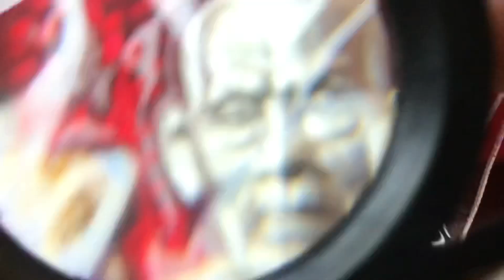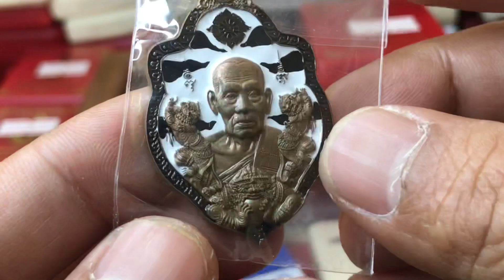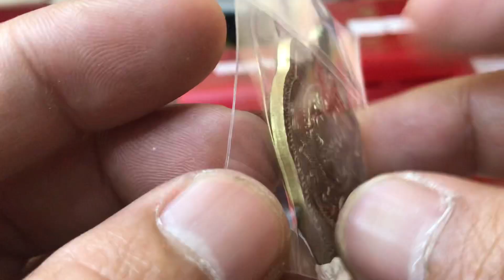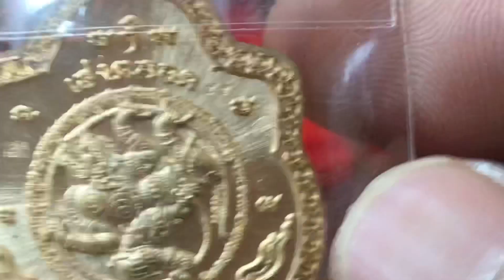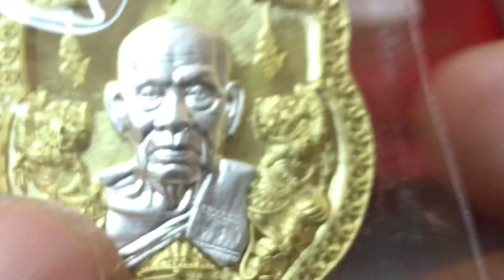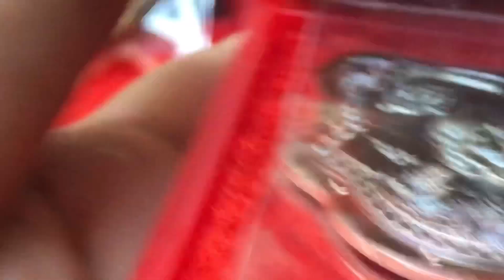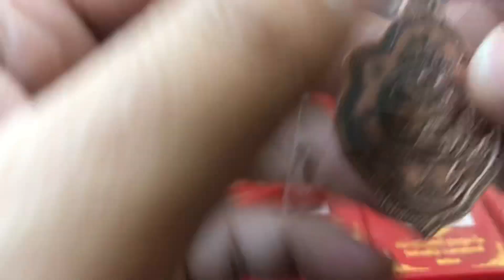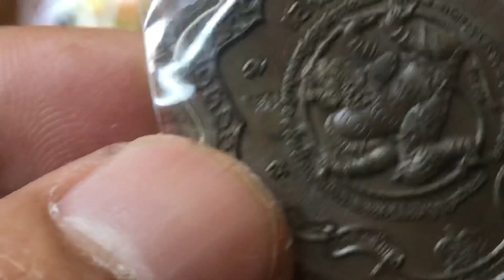เหรียญรุ่นเฮงตลอด เหรียญโคตรสวย! มีงานประกวดรองรับ หลวงพ่อพัฒน์วัดห้วยด้วนep.3